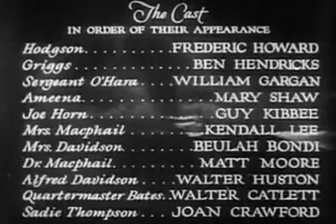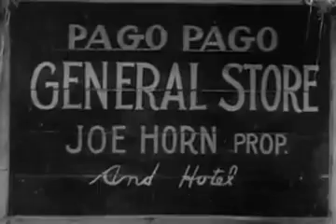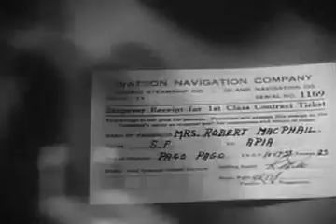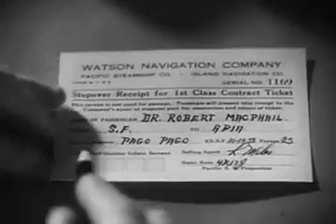Rain (1932)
Screenplay by Maxwell Anderson
Produced by Lewis Milestone
Starring Joan Crawford, Walter Huston, Fred Howard
Cinematography by Oliver T. Marsh
Edited by W. Duncan Mansfield